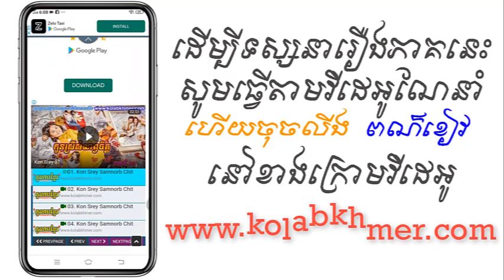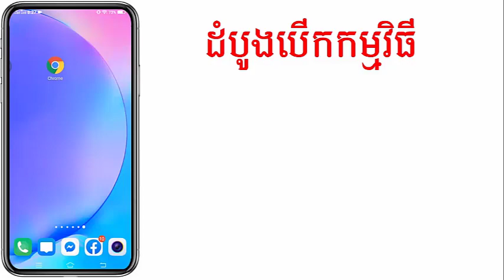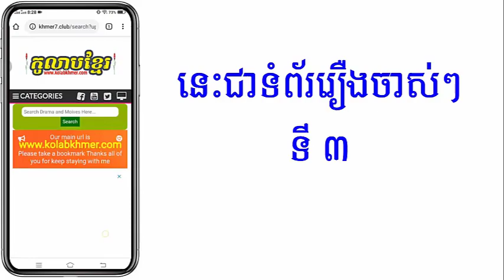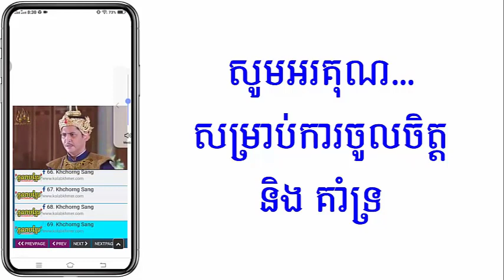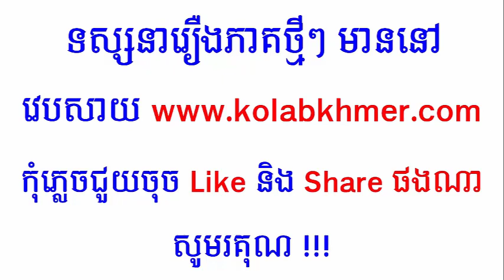(ភូមិខ្មែរ-Phumikhmer) Neak Promanh Knong Vong ChoChork អ្នកប្រមាញ់ក្នុងហ្វូងចចក